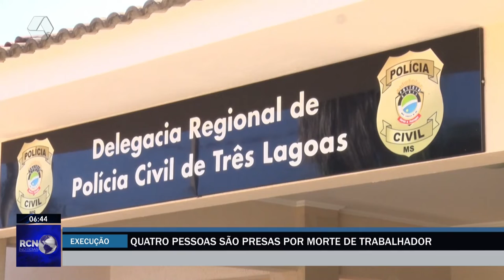Quatro pessoas são presas por morte de trabalhador